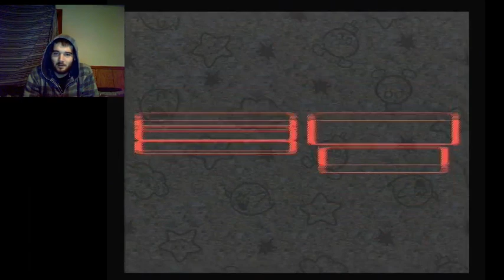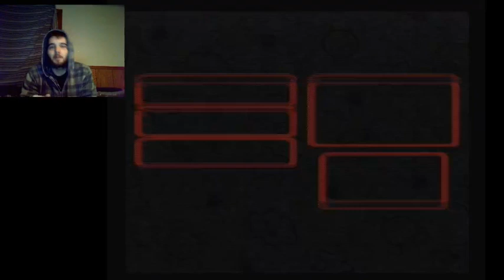We're Going To The Chappel | Super Mario RPG Legend Of The Seven Stars Part 5 (24KTV Day 157)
Day 157 of 365:
Today we continue one of my favorite games growing up, Super Mario RPG Legend of The 7 Stars. Today we enter Booster's Tower, Fight a Giant Cake, and Even Team up with Bowser! yeah you heard me right! Hope you guys enjoy!